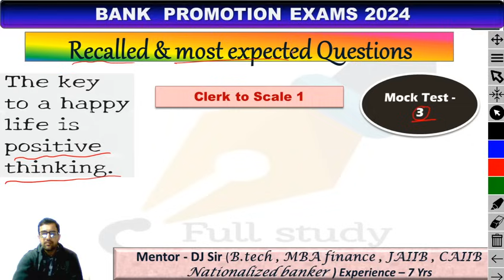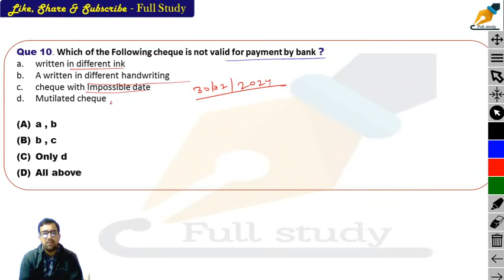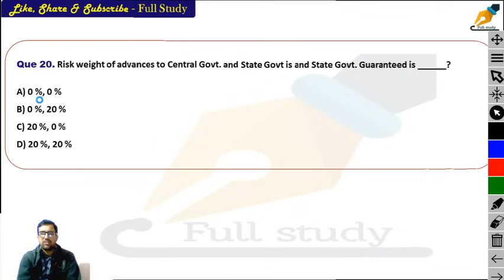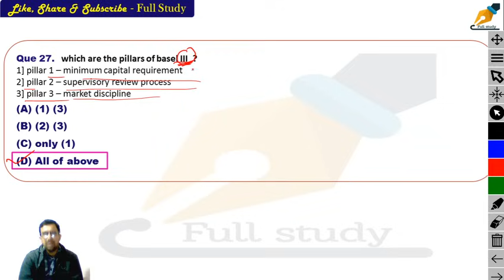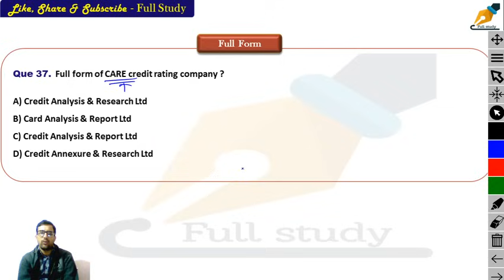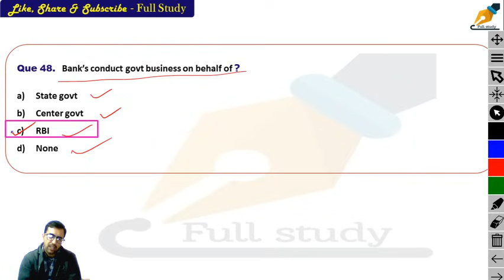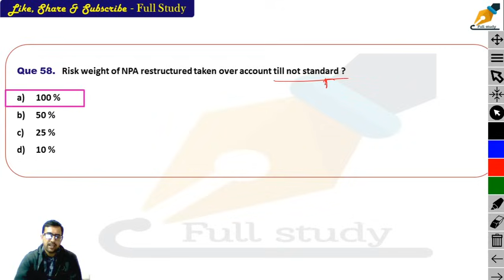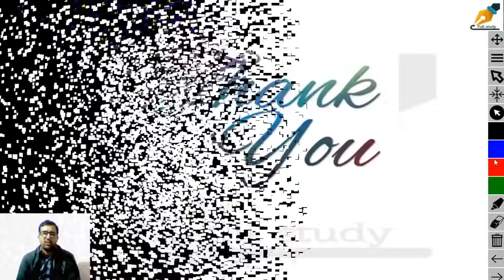Mock test - 3 || Recalled questions for bank promotion exams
PNB sub staff to clerk promotion and clerk to officer promotion @fullstudy1993